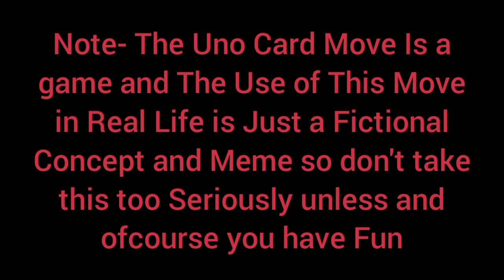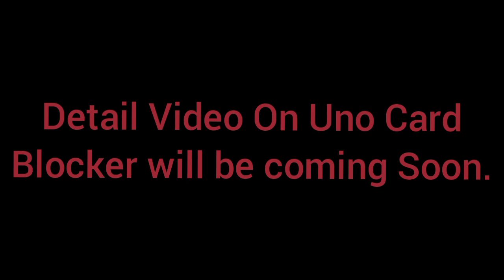🔃I Created a New Uno Move to Outsmart my Friends|Introducing Uno Card Mirror: to Sabotage Everyone↩️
🎉 Welcome to Cubiclover! 🎉

In today's video, I'm excited to unveil my latest invention: the Uno Mirror! This revolutionary new card move is designed to turn the tables on your opponents and shake up your game strategy like never before. 🃏✨

Join me as I explain how the Uno Mirror works, showcase some epic gameplay, and demonstrate strategies to outsmart your friends. Whether you're a seasoned Uno pro or just starting out, this move will add a whole new layer of fun and challenge to your game nights!